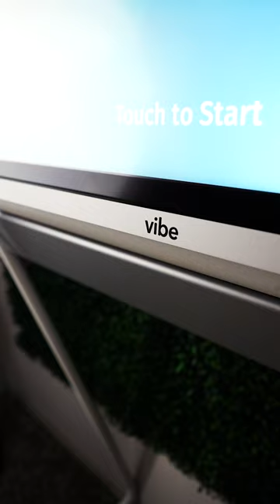was blown away by the Vibe Board! 💥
See how @BlatantReviews_ was blown away by the Vibe S1! 💥 Check out their favorite VibeBoard features and learn more about Vibe